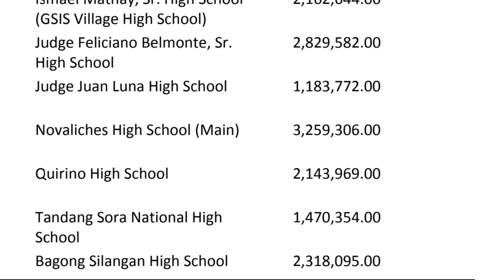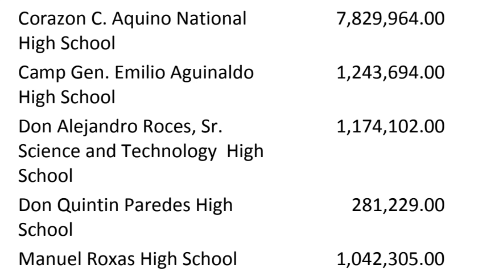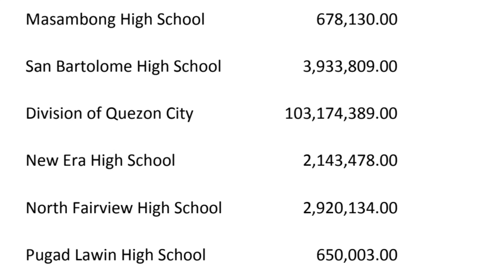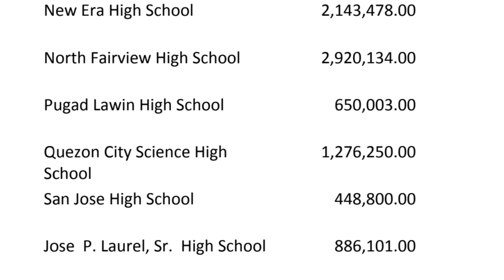Good News! Third Wave of Releases for DepEd PBB 2021 Today